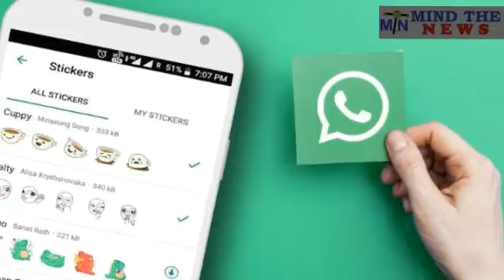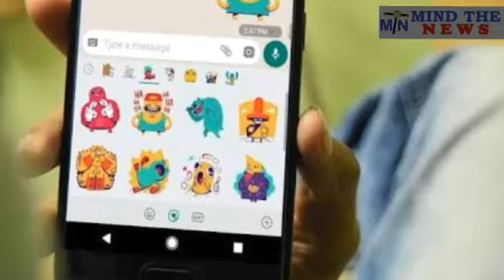व्हाट्सएप में इस तरह से बचाएं डेटा.. How to reduce Data usage in Whatsapp.